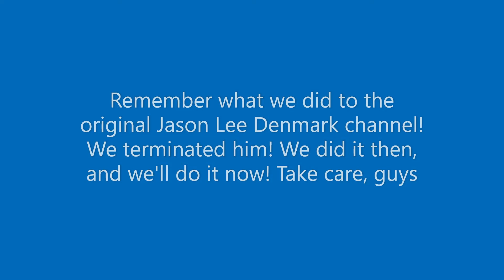Nick Keith is not a p3dophile and Joshua Dufurrena is innocent!!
@Joshua Dufurrena

These trolls will pay!!!